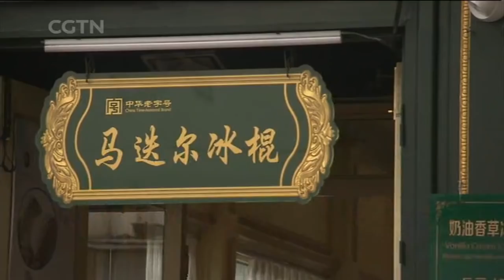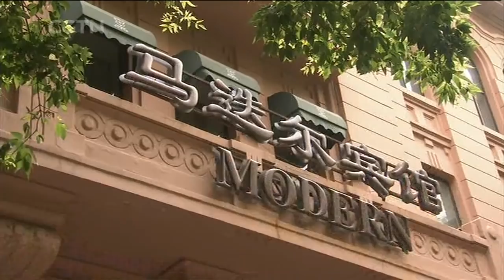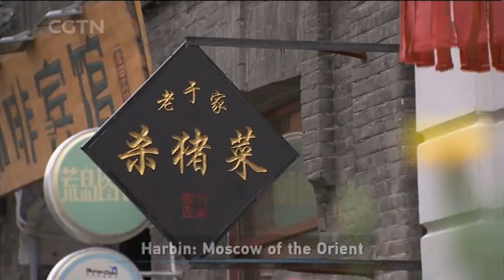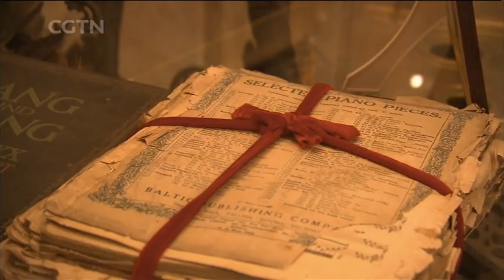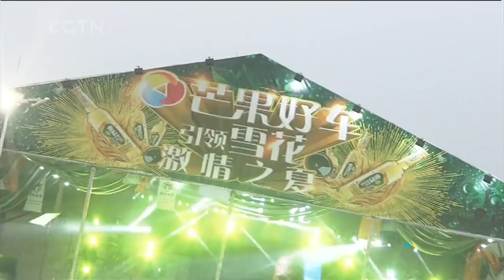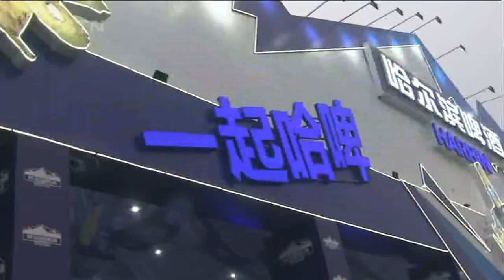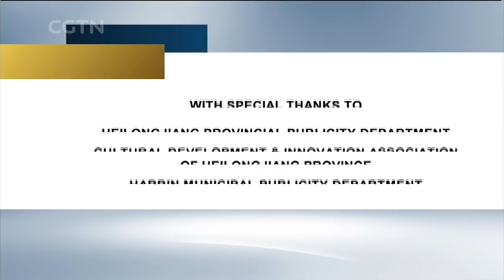Harbin: Exploring China’s Ice City in Summer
Harbin is known internationally as the 'Ice City' for the fantastic ice sculpture festival it holds in winter, but what is there to do in summer? Join us in exploring this city’s cultural and culinary delights and its fascinating link with Russia.

Travelogue is a 30-minute features program on CGTN that takes viewers on unforgettable adventures across China. It airs on Sundays at 7:30am and 4:30pm BJT (00:30 & 09:30 GMT), with rebroadcasts on Mondays at 2:00am (Sunday 19:00 GMT) and Thursdays at 1:30pm (06:30 GMT).